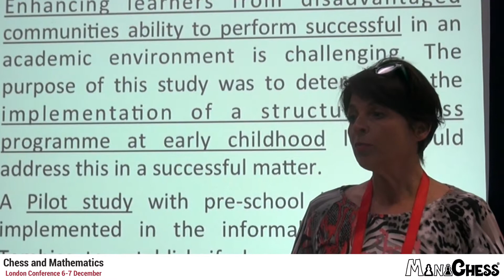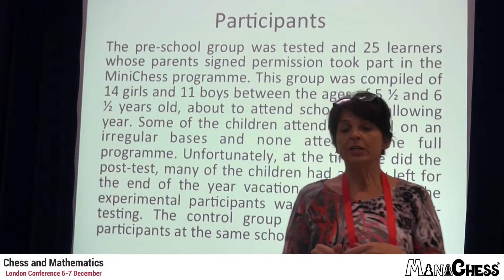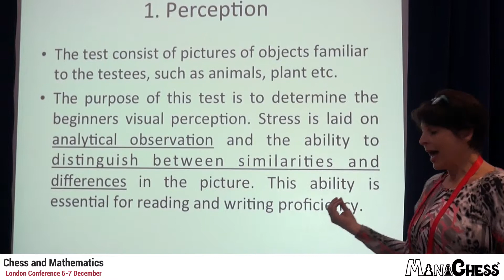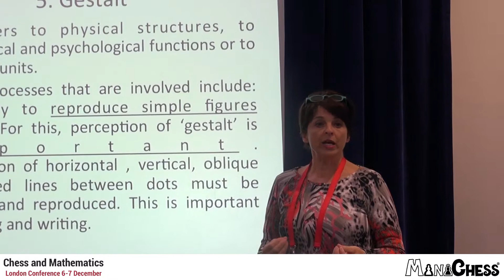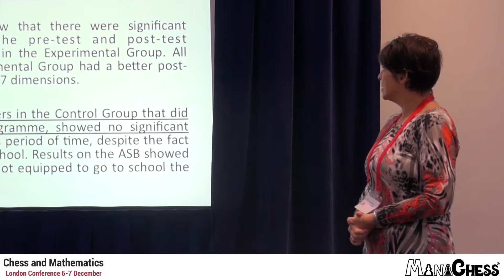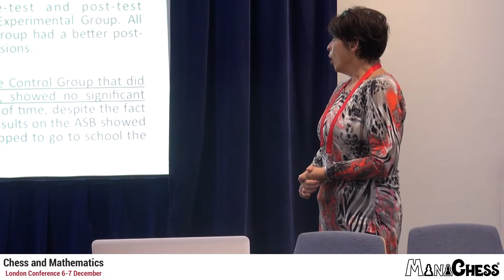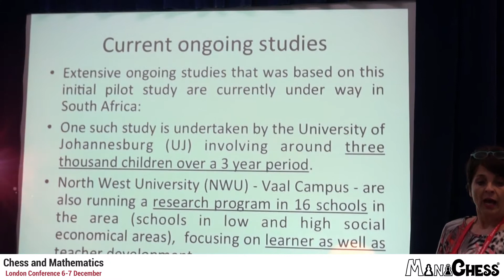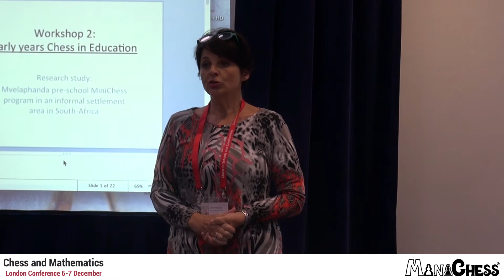MiniChess Research Study Presentation @ CMLC 2014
Chess & Mathematics London Conference, 2014: Joreta Parsons, educational psychologist involved with the MiniChess Mvelaphanda study, speaks about the educational impact of the in-school MiniChess program on school-readiness at Mvelaphanda, South Africa.